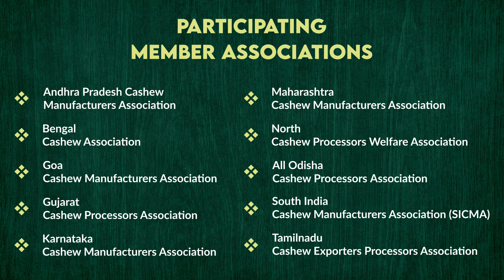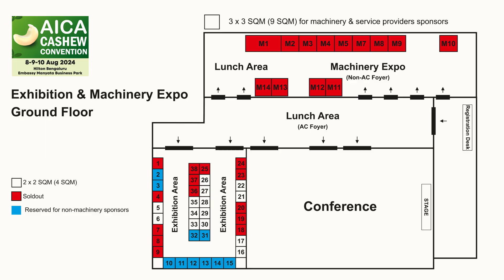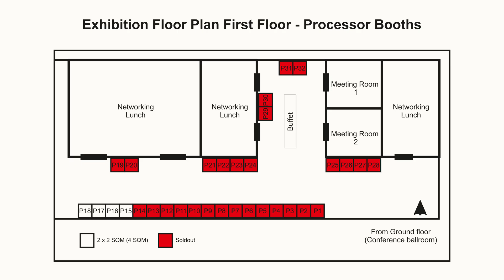Teaser: AICA Cashew Convention 2024, Bangalore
Teaser: AICA Cashew Convention, 8-10 August 2024, Hilton, Manyata Business Park, Bangalore